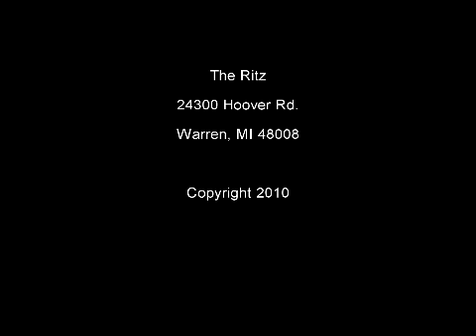"My Little Box" -Algernon @ The Ritz, 12/23/2010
Algernon opens for taproot and performs "My Little Box" live at The Ritz in Warren, Mi. on 12/23/2010.
Lee Renaud- Vocals
Phil Boos- Guitar
Ted Weindorf- Drums
Roy Jackson- Bass
 MY LITTLE BOX
Isolation, I can't trust.
The frustration, from burnt crust.
Situations, in my mind.
Restoration, I can't find.

CHORUS
You have me lost in my mind,
Just take a look inside.
Going on a light speed ride,
Of mental suicide.

Infiltrate, my inspiration.
Detonate, determination.
Meditate, on medication.
Obligated, Observation.

CHORUS